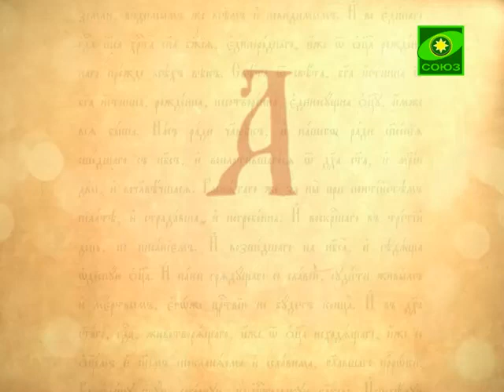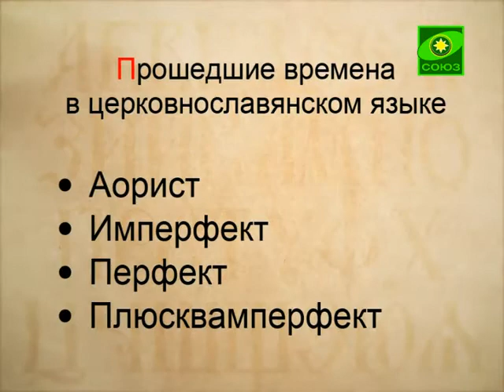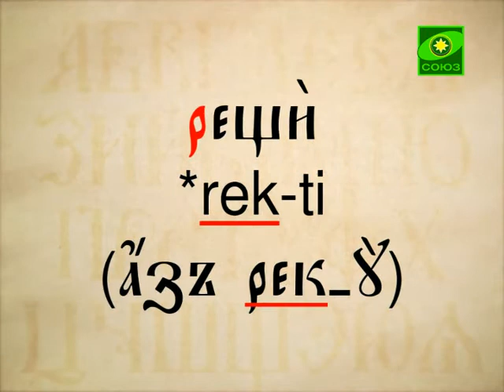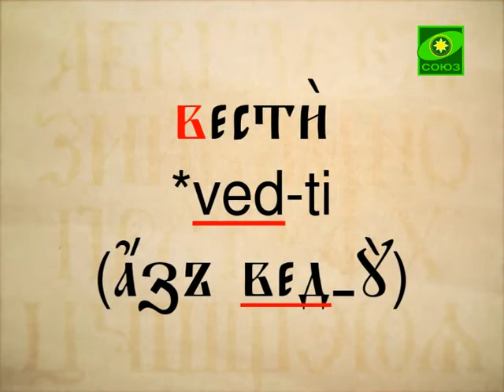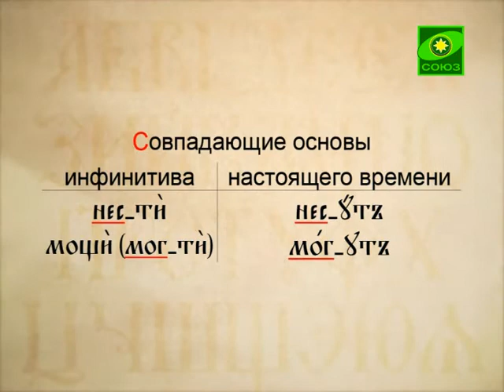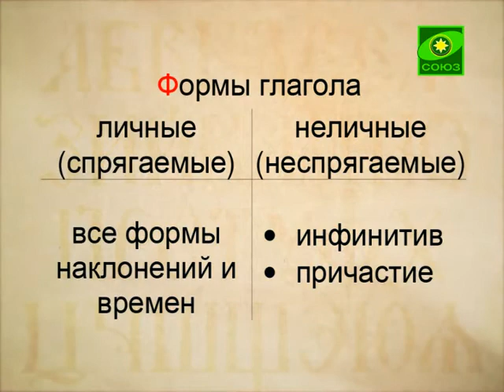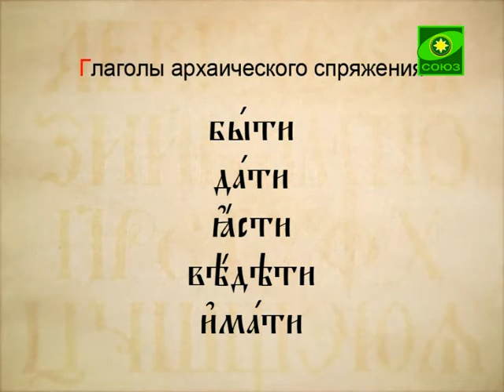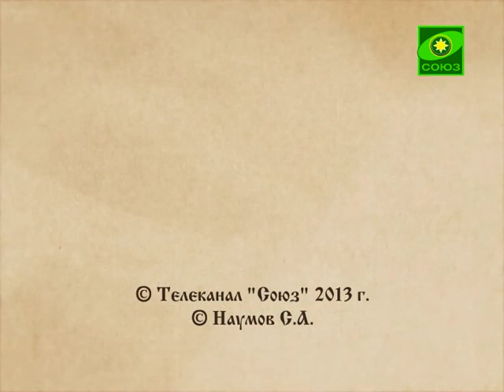Основы Глагола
Программа "Буква в духе. Церковнославянская грамота". Выпуск от 11 декабря. Курс ведет Сергей Анатольевич Наумов, кандидат филологических наук